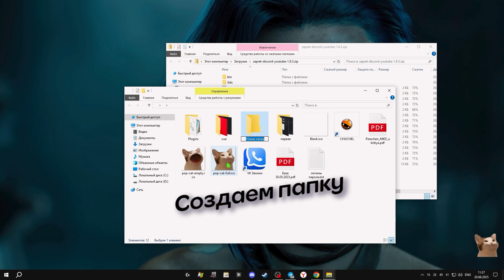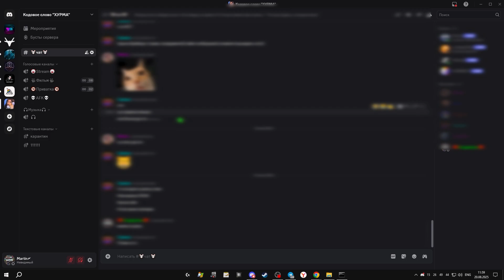Как скачать, установить и удалить zapret-discord-youtube?!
в комментах
# dontscream